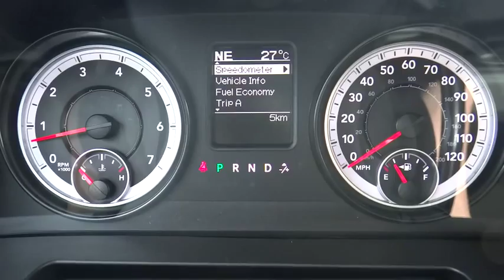2015 RAM 1500 Denver, Littleton, Aurora, Parker, Colorado Springs, CO R8695